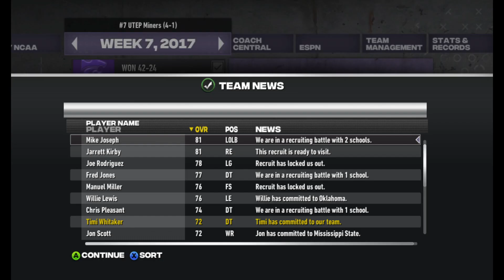BLUE EFFECT | NCAA 14 Revamped UTEP Dynasty Ep. 58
In this game, we take on the Kansas State Wildcats, in a Blue Effect game.

Thank you everyone for the support and for taking the time to watch my videos. I hope you enjoy the content I am putting out and I cannot wait for what this channel has for the future. 🔔🔔🔔